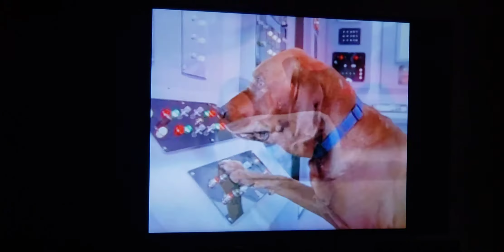Ryan Steele vs Silkoid.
Here we see Ryan fight his 1st monster from space sheriff shaider for the 2nd season of the vr troopers and it is a mutant silkworm.